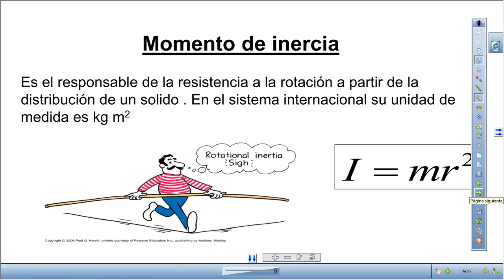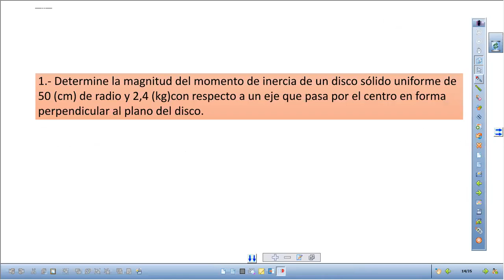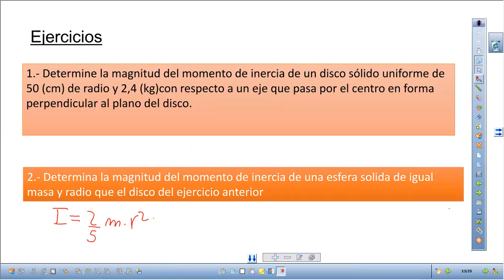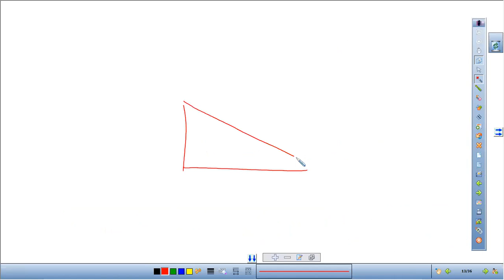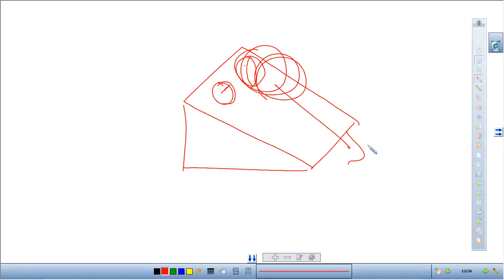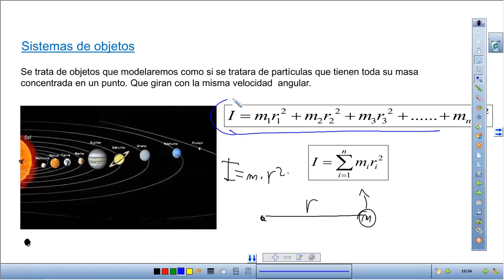zoom 3º B física 15 junio